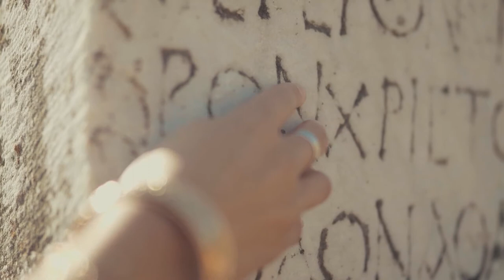Patrick Patrikios - Voices (Music Video)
Music for your mood boost every day!

Hey guys here is a new song for a better day! :-)

Artist: Patrick Patrikios
Track: Voices
Genre: Ambient / Dark

You're free to use this song and video.